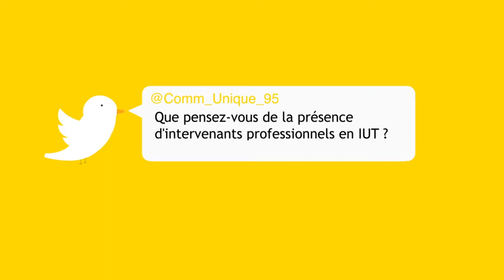Quel rôle des intervenants professionnels en IUT (épisode 1)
Flavien, ancien DUT MMI, actuellement chef d'entreprise, nous parle du rôle prégnant des professionnels au cours d'une scolarité en IUT.

Une interview réalisée par les étudiants du parcours Communication Numérique du DUT MMI dans le cadre de leur projet tuteuré.